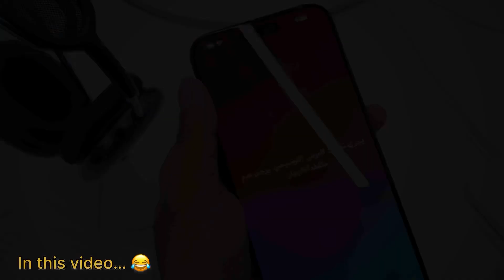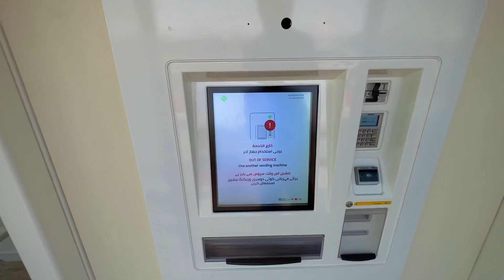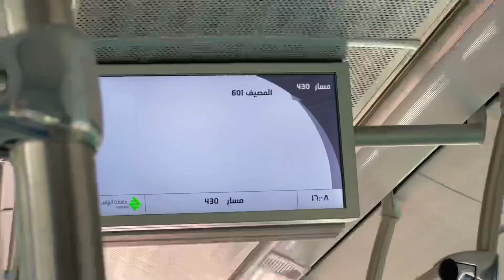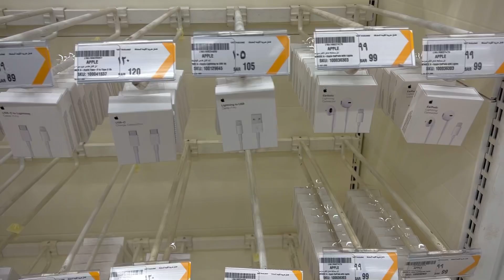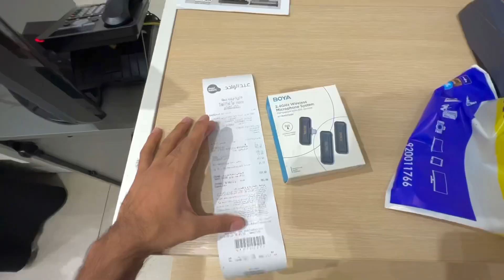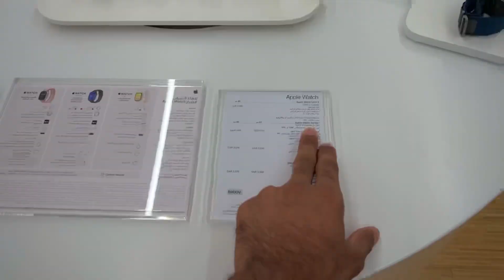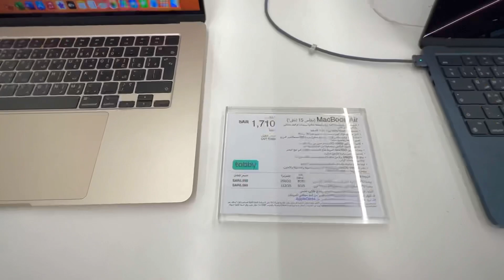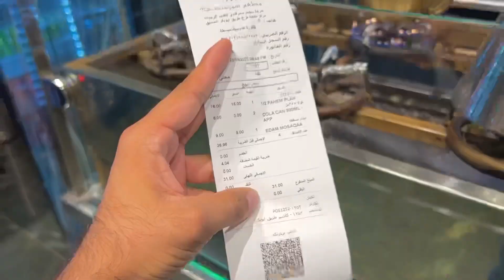Explore Riyadh for Job Opportunities 😕|| iphone 15 First Look 👀😂 || Riyadh Gallery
Visit first time Riyadh Gallery Mall
First impression iphone 15 pro max camera
Visit electronics market in Riyadh for job
23 September Celebration in Riyadh